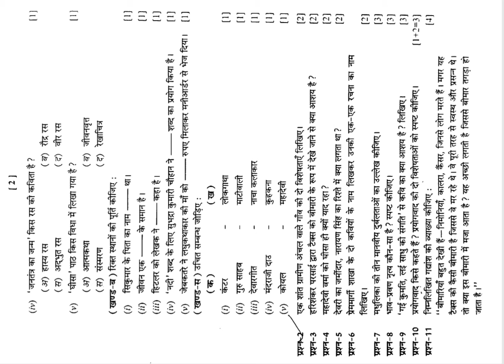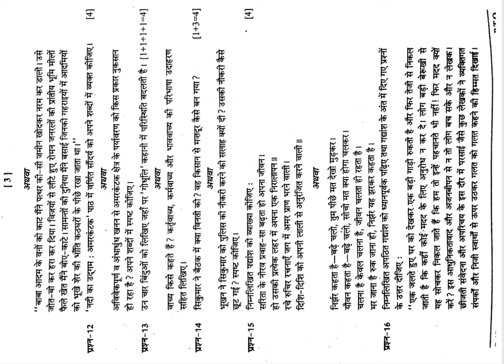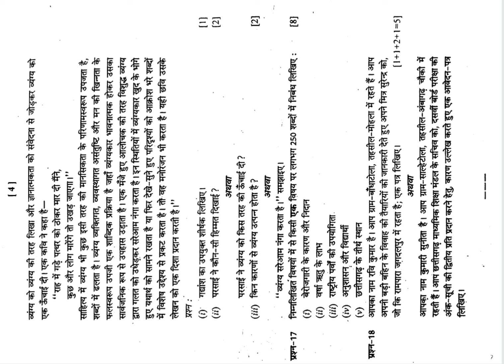CGBSE 10th Hindi Paper 2018 | Chhattisgarh Board 10th Hindi Paper 2018 SET-B